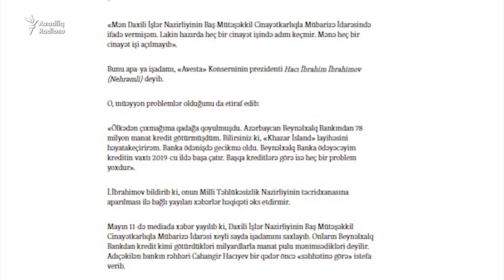İbrahim Nehrəmlinin Xəzər Adaları proyekti çökür